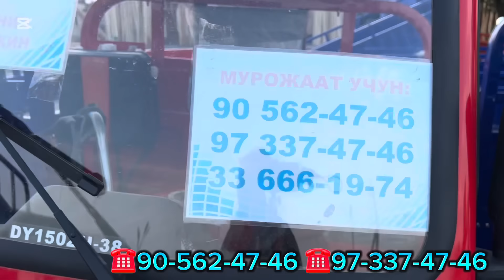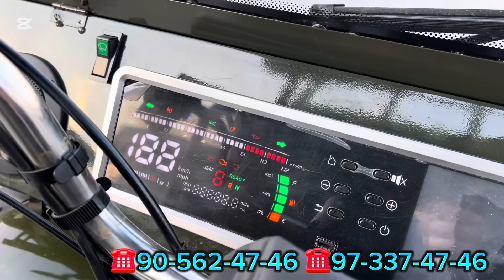36- Hil Yuk tashish Uchun Mototsikillar Sotiladi . Dastafka Uz buylab.